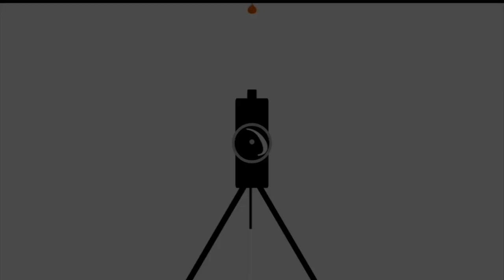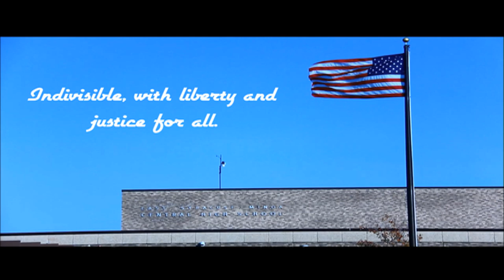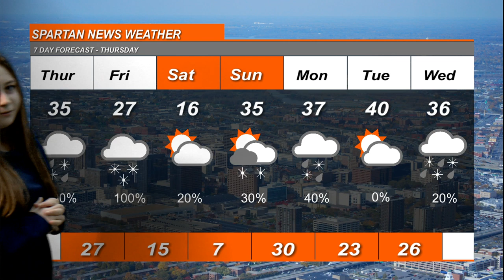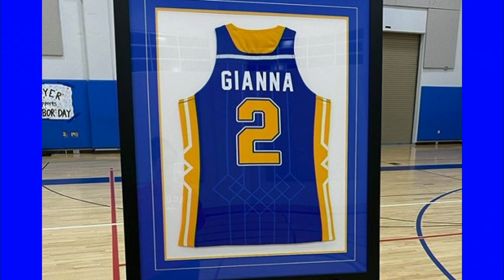February 6, 2020